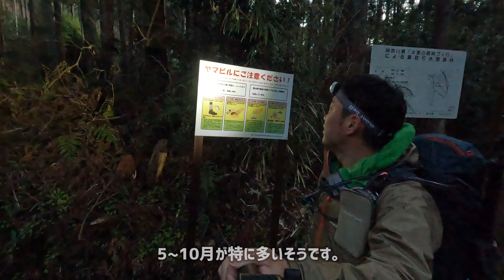【登山】まさかの事態発生で急遽ルート変更!? 大倉尾根から丹沢山【4K】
2022年3月25日
日本百名山28座目となる
神奈川県秦野市にある丹沢山地へ行きました！

5か月ぶりとなる日本百名山巡り！
バカ尾根を言われる大倉尾根よりピストンを予定するが…まさかの…

オリジナルLINEスタンプ出来ました！

Chris Later & Dany Yeager - There's Nobody Else
Jim Yosef & Shiah Maisel - Slow Down
Syn Cole - Melodia
OVSKY - Time